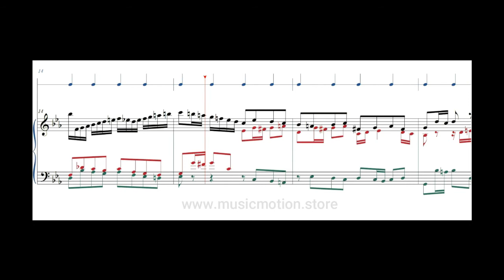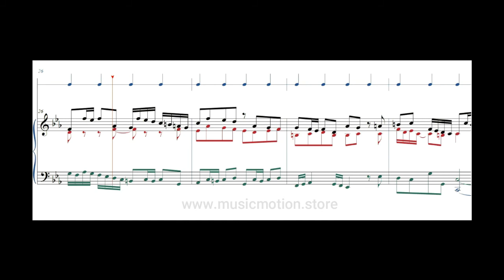Johann Sebastian Bach BWV 847 Fuga 2 Piano